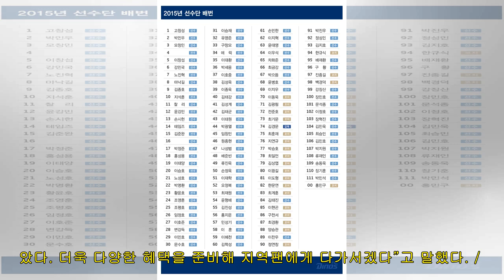NC다이노스-경남FC, 티켓할인·방문응원 등 공동마케팅